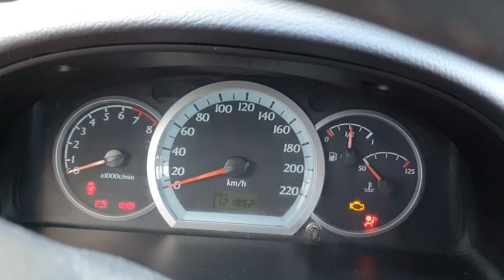Провисла дверь на автомобиле? Бесплатный ремонт за 10минут без замены петель!